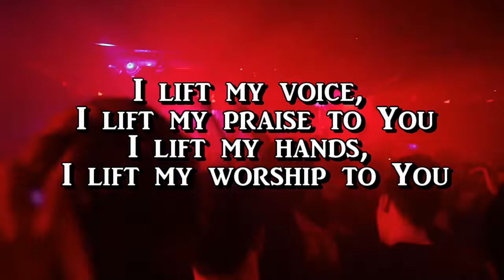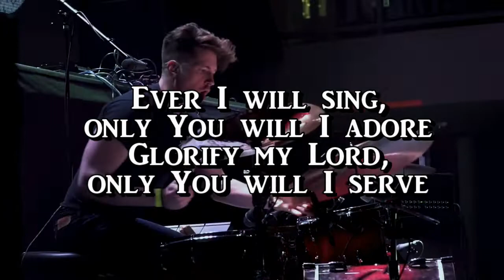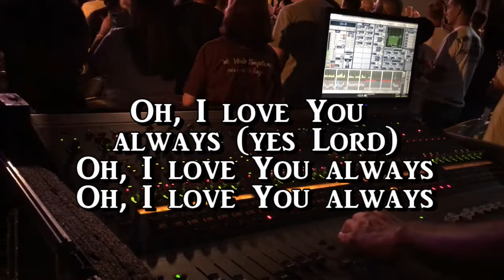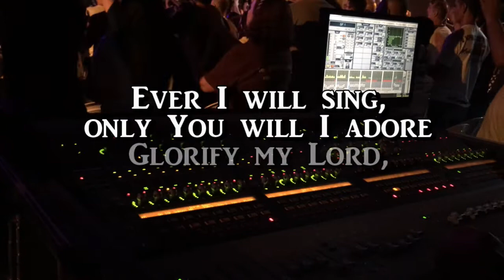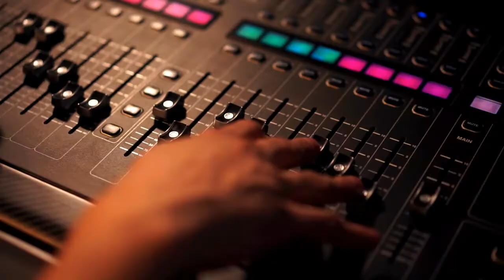Adonai United Hillsongs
'All glory to Adonai! Great is thy love. Great is thy mercy. Great is thy faithfulness.'